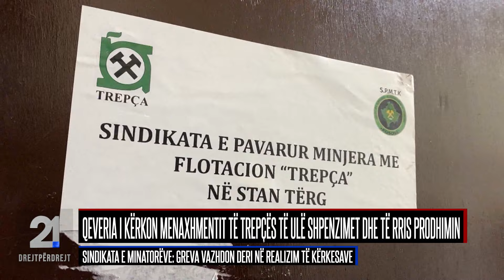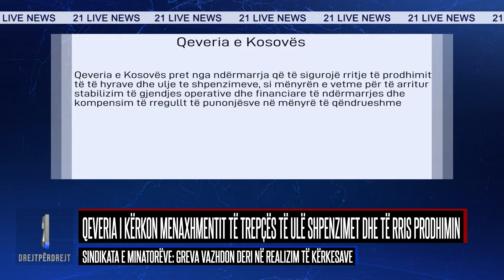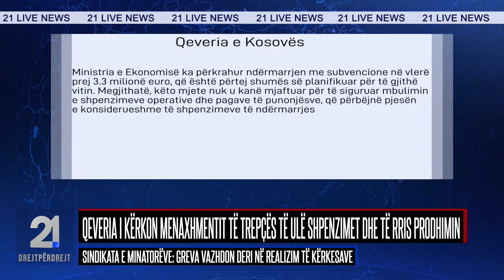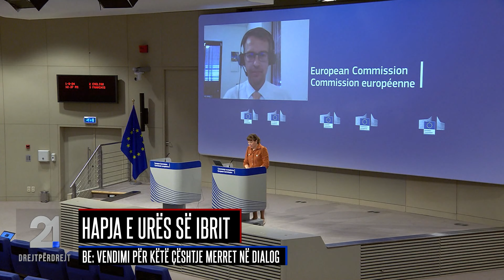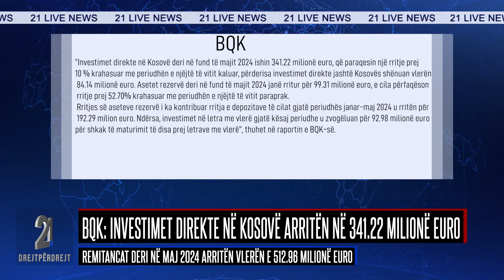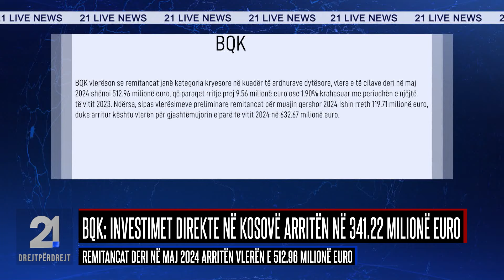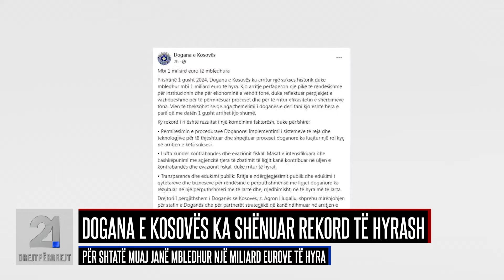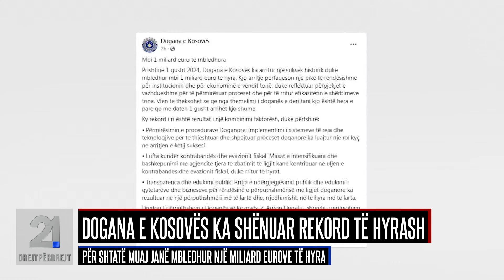21 Drejtpërdrejt 01.08.2024